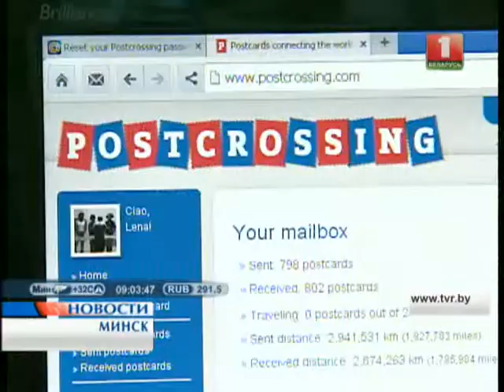Postcrossing в Беларуси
Открытки объединяют мир.